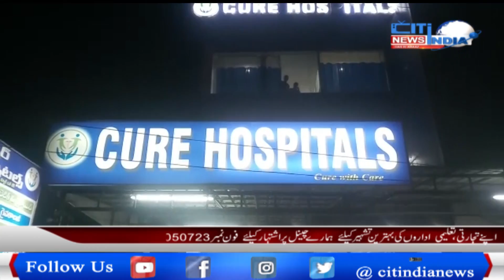PHARMACY STUDENT KIDNAPPED AND GANG RAPED BY AUTO DRIVER IN GHATKESAR | 11-02-2021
PHARMACY STUDENT DRUGGED RAPED AND THROWN ON THE ROAD IN GHATKESAR | 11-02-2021 | CITINDIA NEWS HYD